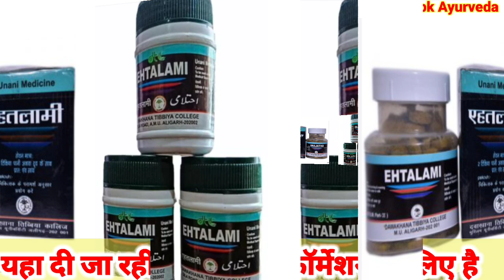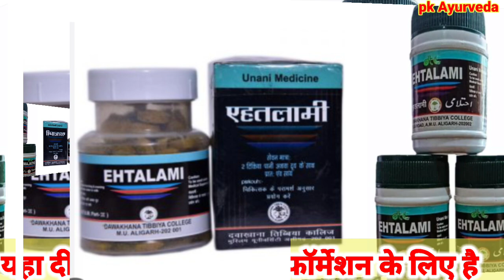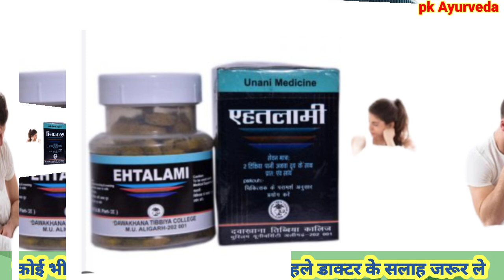एहतलामी टेबलेट के फ़ायदे | Ehtalami tablet ke Benofits in Review unani medicine only for male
Ehtalami ke Benefits in Review
Ehtalami
Ehtalami Tebalet Fayade

यूनानी दावा
unani medicine only for male
यूनानी औषधि
धातु रोग पेशाब में वीर्य का जाना
कमजोरी
धातु रोग.
shigharpatan
वीर्य विकार

आयुर्वेद अपनाना है निरोग जीवन जीना है